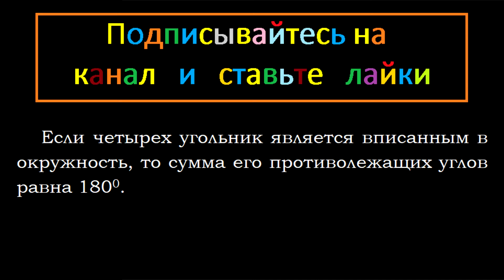Геометрия Если четырехугольник является вписанным в окружность, то сумма его противолежащих углов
Геометрия Если четырехугольник является вписанным в окружность, то сумма его противолежащих углов равна 180.

ОПИСАННАЯ И ВПИСАННАЯ ОКРУЖНОСТИ ЧЕТЫРЕХ УГОЛЬНИКА
Мерзляк 8 класс Геометрия подробное доказательство теоремы